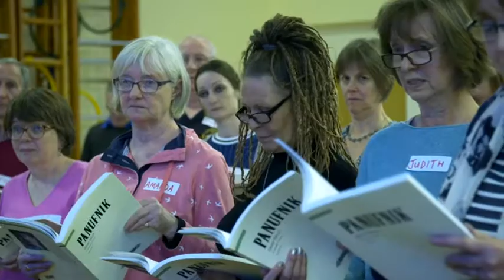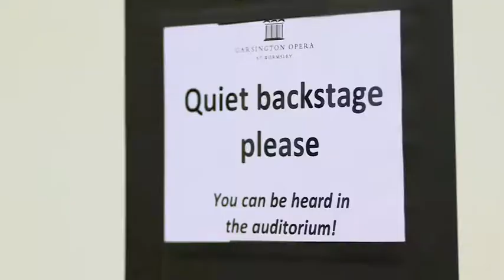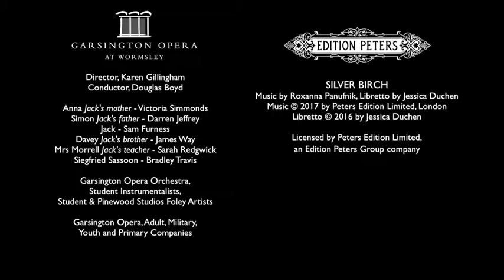The Story of Silver Birch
The Silver Birch project involved 180 people from the local community participating alongside opera professionals.

Silver Birch combines the poetry of Siegfried Sassoon with a contemporary story based on the life of Jay Wheeler, a military veteran who fought in Iraq.

Garsington Opera's creative team had three months to pull together a cast that includes an adult community chorus, a military & veteran community chorus, a youth chorus, a primary chorus, young instrumentalists and a foley crew.

This film follows the creative team as they work with people who, in most cases, haven't previously seen an opera. Working alongside professional opera singers, they take on elements of choreography, singing the story and connecting with the text.

Copyright BBC Arts